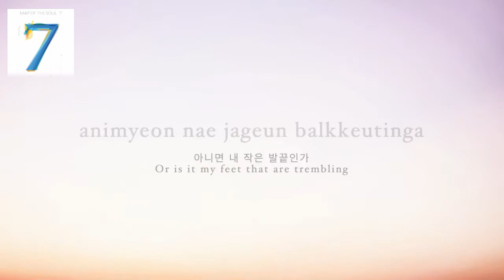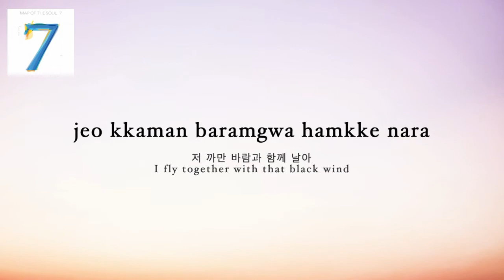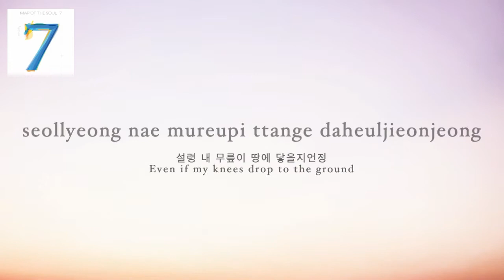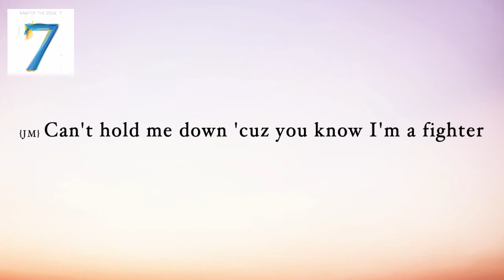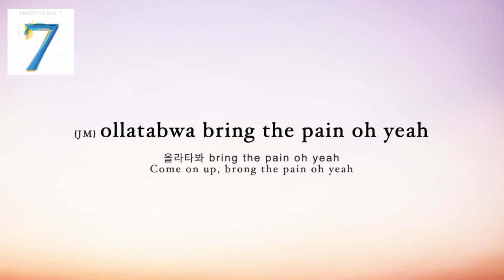BTS (방탄소년단) 'ON' [ROMANIZED LYRICS + HANGUL + ENGLISH TRANS]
BTS (방탄소년단) 'ON'
Official MV